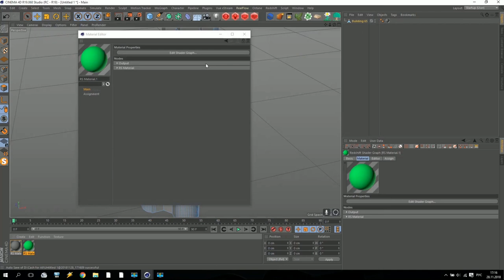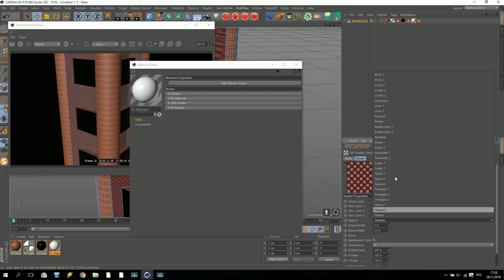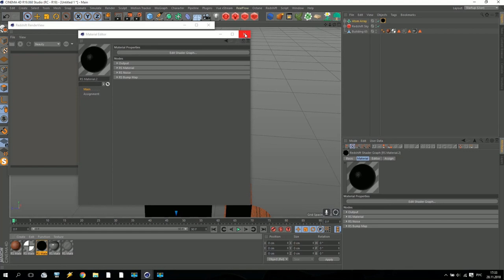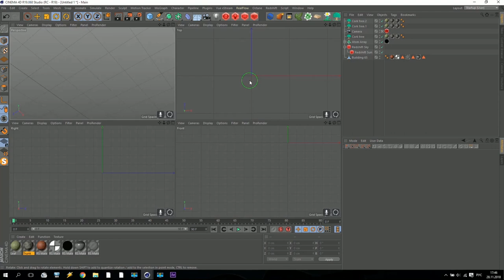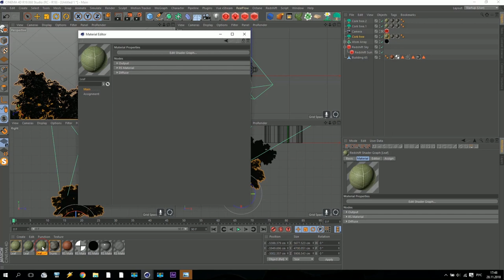Redshift / C4D / Breakdown 01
Just some Redshift Test...

My other products:
Ocean and Sky Animated Materials

WebMoney:
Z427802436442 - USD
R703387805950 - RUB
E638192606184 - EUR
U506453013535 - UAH